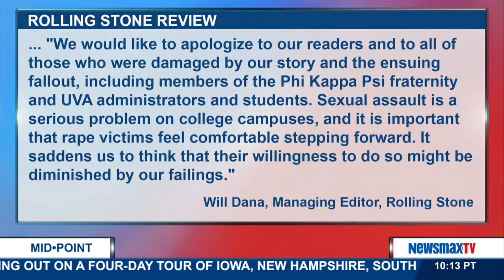MidPoint | McGraw Milhaven and Peter Morici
Host of The McGraw Milhaven show on KTRS radio in St. Louis joins Peter Morici, the economist, University of Maryland professor of business and national columnist in the MidPoint arena. They’ll discuss fallout from Rolling Stone’s UVA rape story, Rad Paul’s strength as a candidate, donations flooding into Indiana pizza restaurant, the Iran nuclear framework, Iran as an economic power, California drought, Major League Baseball opening day and the NCAA final.